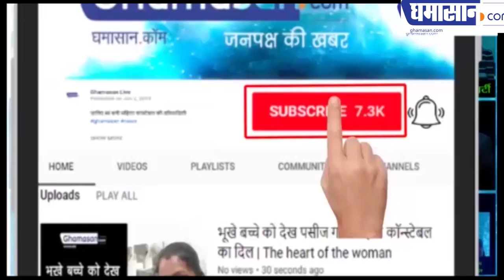नागरिकता कानून को लेकर Rahul ने क्यों उड़ाई हंसी Modi की | Rahul Gandhi On CAA NRC NPR | Ghamasan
कहा समय बरबाद कर रही है सरकार